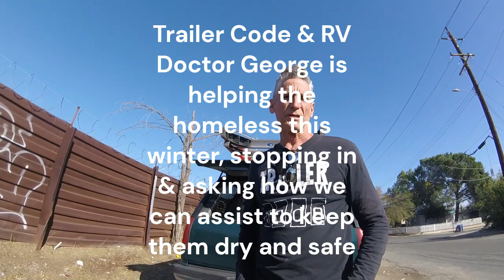RV DR 911: Homeless Man's Roof Leaks Repaired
Mike is a very nice man, living in his RV on the road. He has roof leaks and winter is coming. We stopped by to see what we could fix for him. the most important issue: determined the roof was priority.

We fixed it and he will be ready to go for the coming rains.